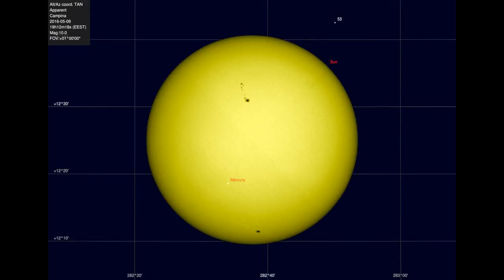Tranzit Mercur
Tranzitul lui Mercur 9 mai 2016

Campina -  KN25UD

Simulare Cartes du Ciel